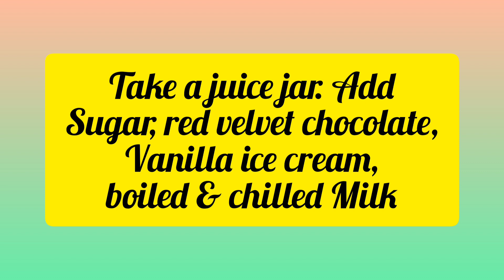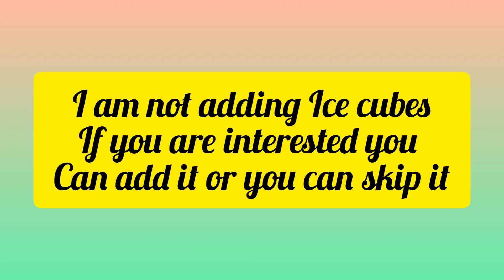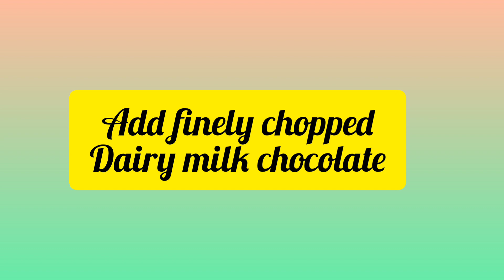Refreshing Drink | Red Velvet Chocolate Milk shake @ Sweet Home Of Allari Pilla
Red Velvet Chocolate  Milk shake

Red velvet chocolate
dairy milk chocolate
boiled and chilled milk
sugar

- Quick ,Easy and Tasty సేమియా పాయసం/Semiya Payasam

- సులభమైన , రుచికరమైన అటుకుల దోస మరియు పల్లి చట్నీ | Poha Dosa & Peanut Chutney

/ వేడి వేడి అన్నం లో ఈ కూర ని తిని చూడండి || వెల్లుల్లి కారం తో బంగాళా దుంప వేపుడు || Potato Fry

/ సులభమయిన, రుచికరమయిన వేపుడు పిండి | Quick and Tasty Breakfast Vepudu Pindi

/ మునక్కాయ ఆవకాయ/ Drumstick Pickle😋 coming soon

మసాలా వడ | Crispy and Yummy Masala Vada @ Sweet Home Of Allari Pilla

రుచికరమయిన మజ్జిగ చారు / Majjiga Charu @ Sweet Home Of Allari Pilla

/ తక్కువ పదార్దాలు తో సులభంగా చేసుకునే ప్రసాదం| శ్రావణమాసం స్పెషల్ | Ravva kesari